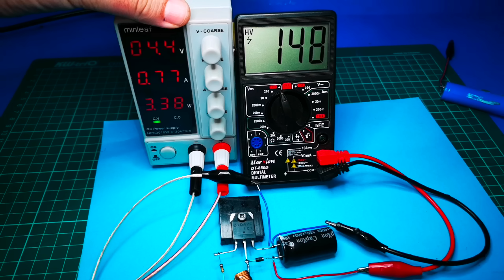DC DC BOOSTER DEVRESİ - 5 VOLT GİRİŞ 175 VOLT ÇIKIŞ - DC DC VOLTAJ YÜKSELTİCİ NASIL YAPILIR